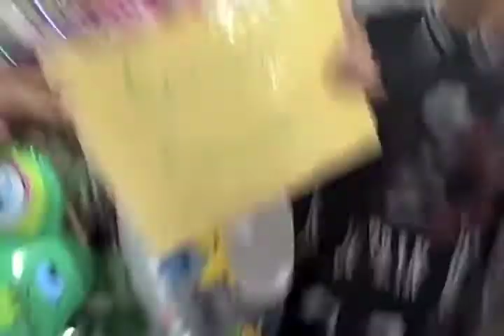Greeting 2008 Graduates of Waipahu High School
Filipino UCC Youth group went to greet two youth, Arriane and Stephen.